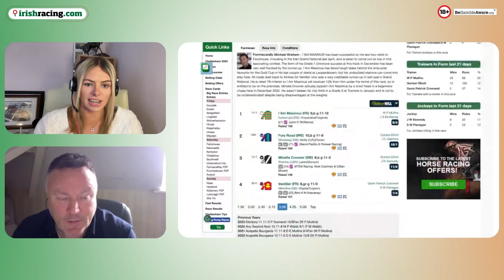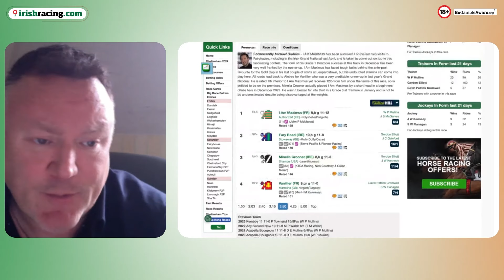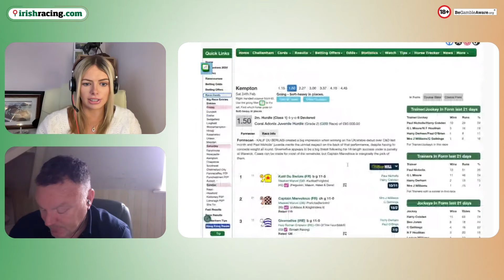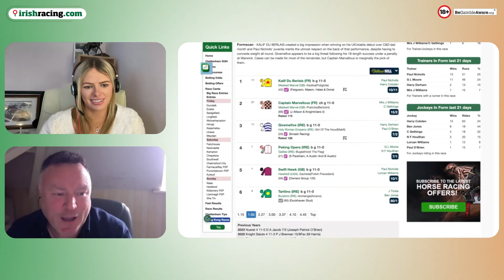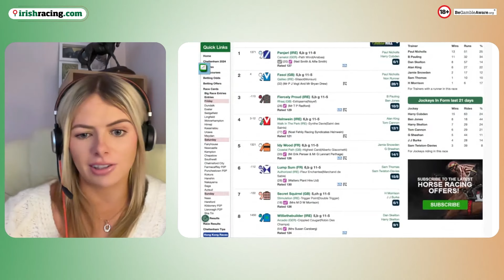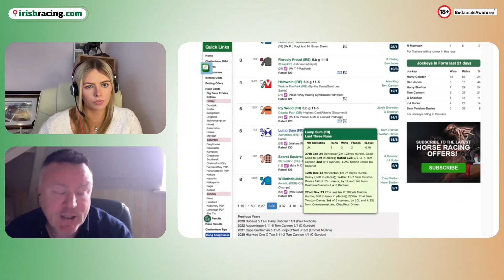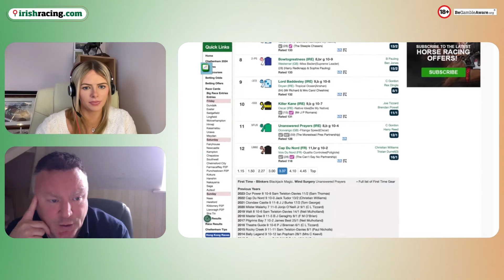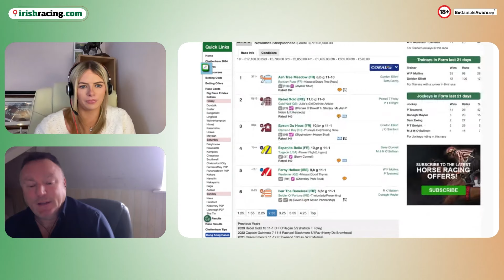Big price E/W fancies for this weekend + Cheltenham hit or miss with Stephen Harris | Formscan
Emma Nagle is joined by betting expert Stephen Harris to preview this weekend's action at Kempton, Fairyhouse, Newcastle, and Naas. The pair also take a look at the favourites on the first day of the Cheltenham Festival.

00:00 Introduction
05:58 3.50 Fairyhouse: Bobbyjo Chase
09:42 2.08 Newcastle: Eider Handicap Chase
12:50 1.50 Kempton: Adonis Hurdle
17:15 2.27 Kempton: Pendil Novice Chase
19:41 3.00 Kempton: Dovecote Novice Hurdle
23:06 3.37 Kempton: Coral Trophy
26:00 Naas overview
28:06 Best bets for the weekend
29:27 Cheltenham antepost - HIT OR MISS